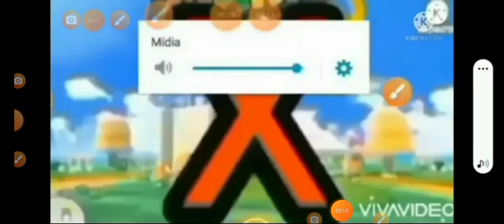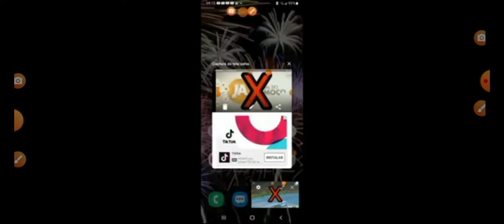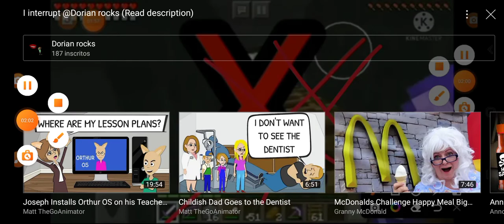I interrupt @yourlocalmibufan with OREO Wonder Flavors (Read description)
Do not get my channel taken down
Do not mess my mom up
Do not dislike
No bad stuff on my video